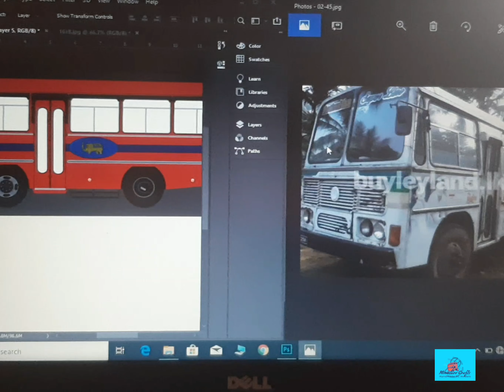LANKA ASHOK LEYLAND Comet minor